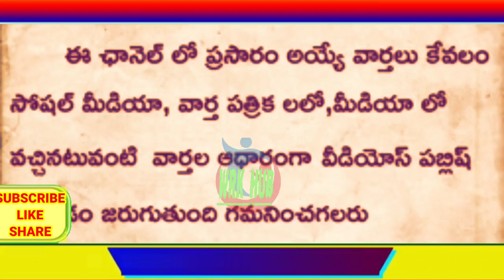AP GOVT SENSATIONAL DECISION TO EMPLOYEES/ఇప్పుడే విడుదల చేసిన G.O.1810 విడుదల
11TH PRC
11th prc fitment and basic pay details
11th prc telangana latest news
11th prc andhra pradesh
11th prc telangana
prc andhra pradesh latest news
11th prc ap latest news 2019
11th prc telangana latest news today
11th prc telangana
11th prc fitment table
11th prc fitment and basic pay details
11th prc latest news
11th prc in andhra pradesh 2019
11th prc telangana latest news 2019
ana latest news 2019
11th prc ap
11th prc fitment and basic pay details pdf